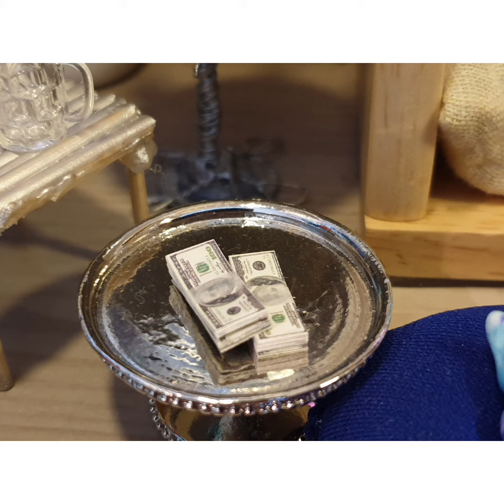애견양말로 만든 니트원피스~♡